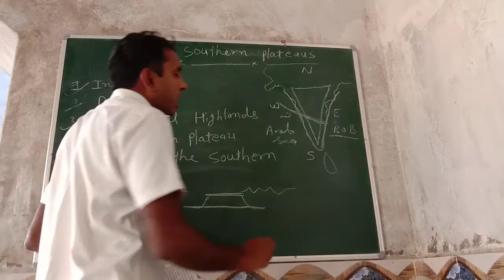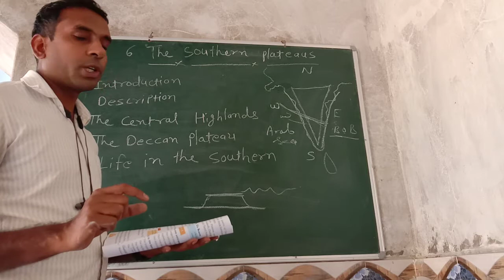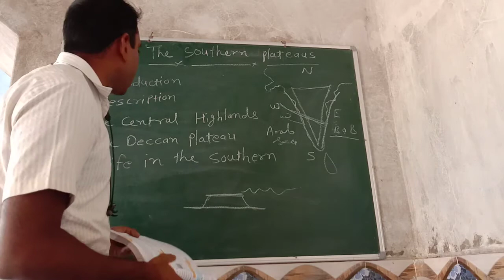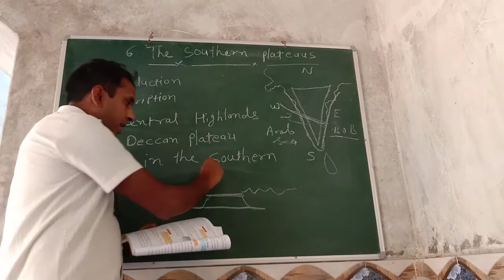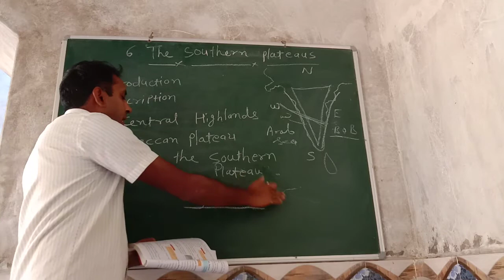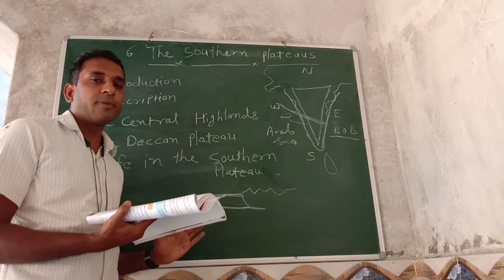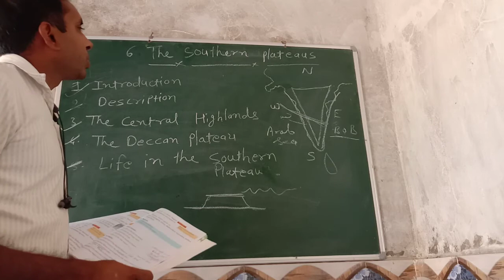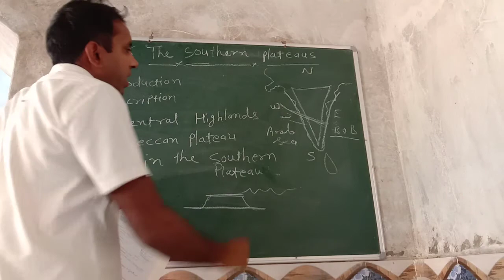class 4 chapter 6 part 2 sst